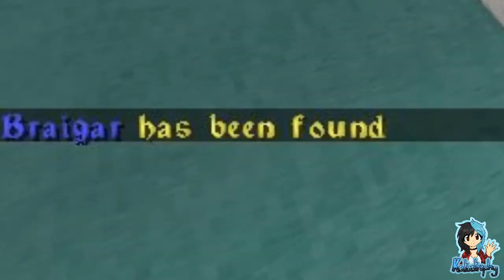The Shattered Crown ¦ Minigames ¦ Hide & Seek #02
~PLEASE¤READ¤THE¤DESCRIPTION~

The Shattered Crown community isn't just about surviving on the SMP, sometimes we like to let loose and bond with one another with minigames!

Hide & Seek: One Seeker is sent to find the other players who are Hiders. Once a Hider has been found they in turn also become a Seeker. Who will be victorious? Watch the video and find out!

Players:

Braigar
Katastrophy
Lbuus
NewYolk
Ninus47
Sapphire_the_Fox
Scuffle2423
SirWillz
Skorpion_G
TheEgg_Crafter